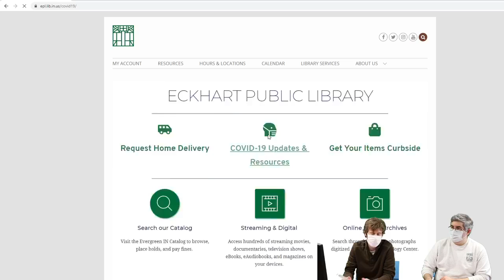This Week at EPL: March 1, 2021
Zach and Andy rundown the news and happenings at Eckhart Public Library this week, including:

COVID Vaccines
Tax Forms
Library of Things
New Nonfiction
First Fridays
Friends of the Eckhart Public Library
Learning With STEAM
Storytimes
Cooking Across America
More!?